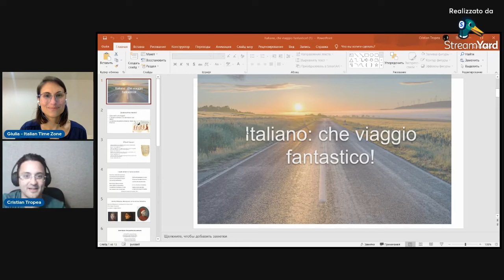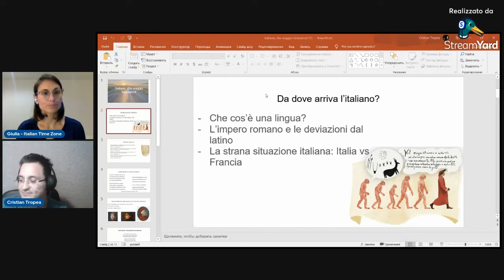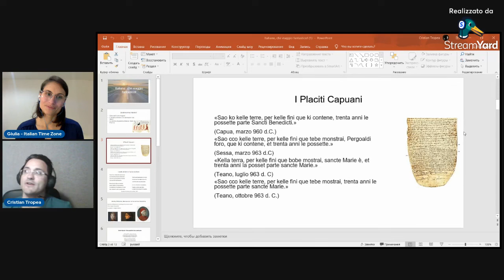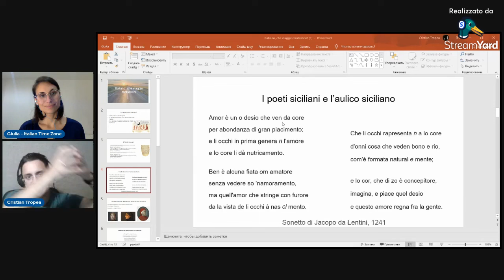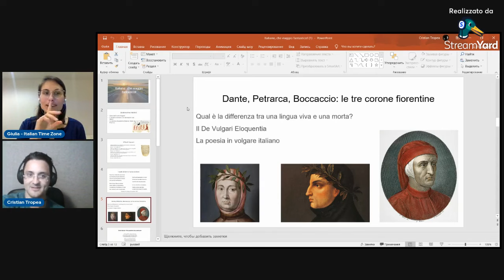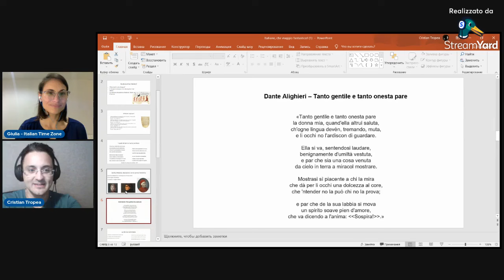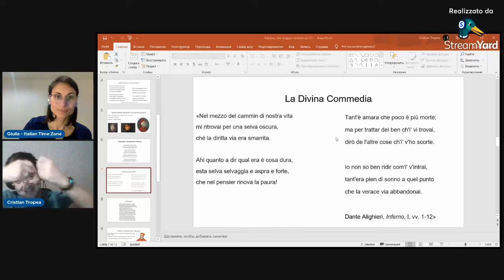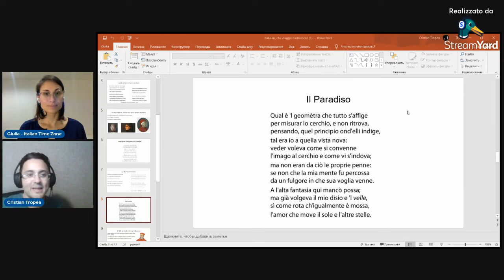Storia della lingua italiana - con Cristian Tropea - Parte 1/3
La lingua italiana è un viaggio fantastico! In questa lezione con Cristian Tropea, insegnante di italiano e scrittore, andiamo alla scoperta della storia della lingua italiana.

Una lezione in 3 parti. In questa parte 1 vediamo:
- Consigli per il tuo italiano
- Da dove arriva l'Italiano?
- I placidi Capuani (l'italiano nei tribunali del 960 d.C)
- I poeti siciliani
- Dante, Petrarca, e Boccaccio
- letture da Dante